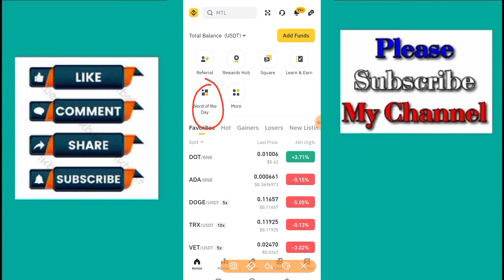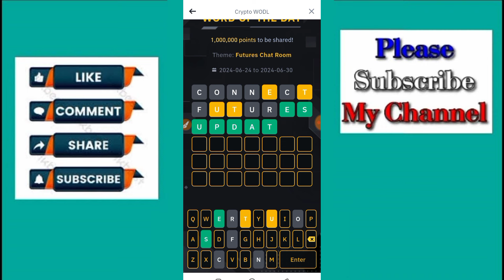Theme Futures Chat Room WOTD | Binance Crypto WODL Answers | Binance Word Of The Day Answers Today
cryptowodl

Binance Crypto WODL Answers Today | All Letters WOTD | Word of the day | Theme Futures Chat Room WOTD Answers | Day 1 to 7
4 Word crypto wodl
5 Letters Word of the day
6 words wodl answer
Binance 7 Letters wotd
8 words word of the day Binance
24 to 30 June Word of the day

24 to 30 June WOTD Binance New
how to solve Binance wotd and unlock Points  - (Theme Binance of the Week Binance Users) 😎

Whether you want to get the correct answer for Binance theme of the week (Futures Chat Room) this video will be super helpful for you! I'll share the Binance wodl answer with you.

📌 ABOUT ME:
Hey it's me Naveed Akhtar! On this channel I upload videos where I share my learnings about Binance Quiz Answers, Binance WOTD Answer, and free earning money related.

Binance Holograph Airdrop:
   • 25 Million HLG Tokens Reward | Binanc...

Binance wotd points Redeem:
   • Binance May Missions || How to Comple...